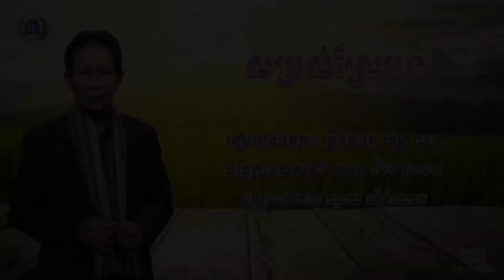សម្រស់ស្រែបង ~ ណូយ វ៉ាន់ណេត || ភ្លេងសុទ្ធ KARAOKE